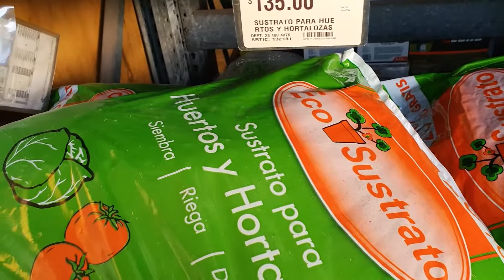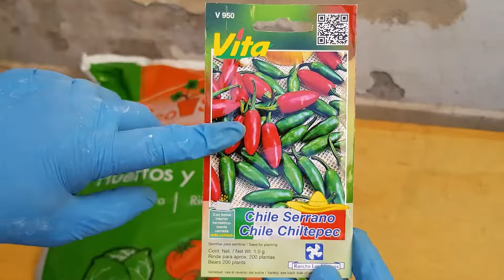Chile CHILTEPIN . Germinacion y Crecimiento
Como germinar chile chiltepin y su crecimiento
Proceso de germinacion de chile chiltepin y su crecimiento